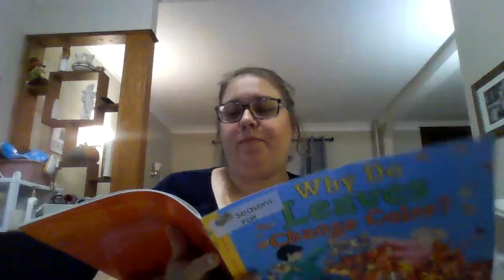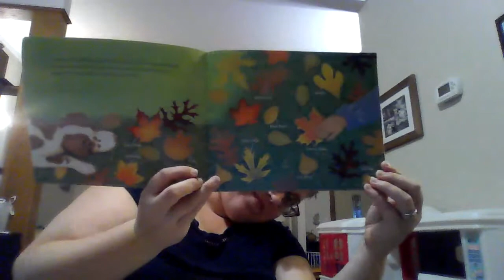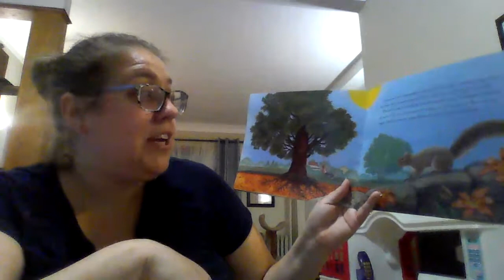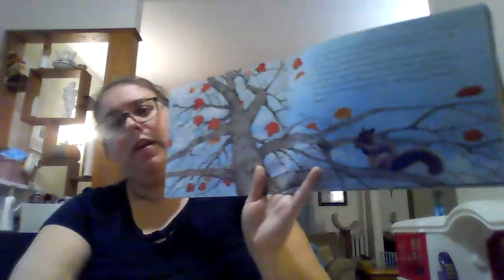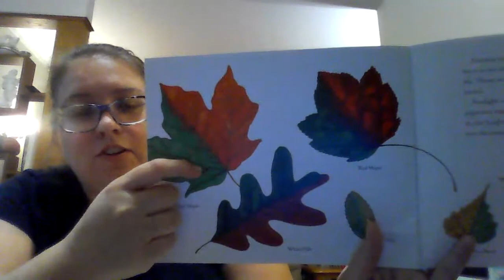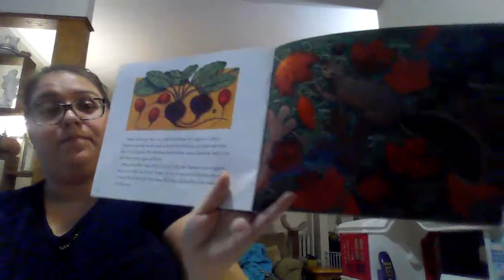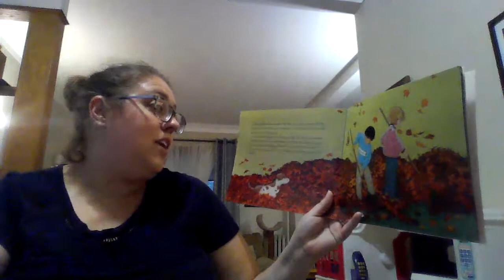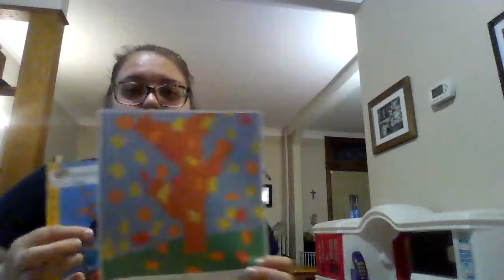Art Lesson Video for Friday 10/2/2020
Watch this video to learn about why leaves change colors with a book and hear what to do for the art project on 10/2/2020